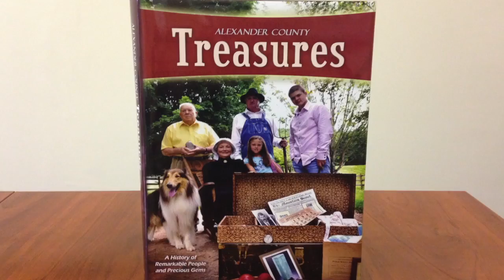Alexander County History: Newspapers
Lee Sharpe explains the history of newspapers here in Alexander County.